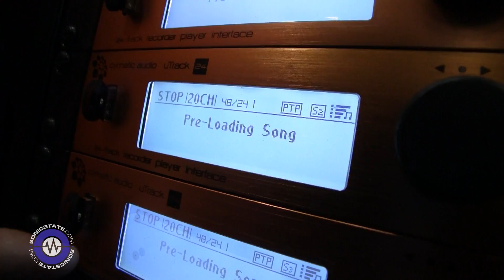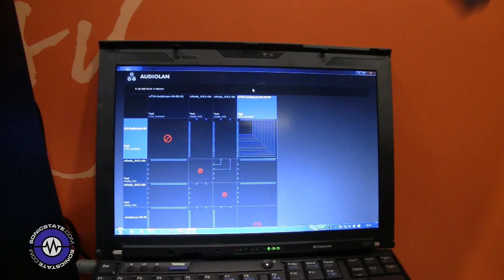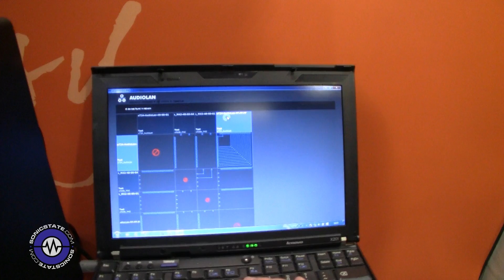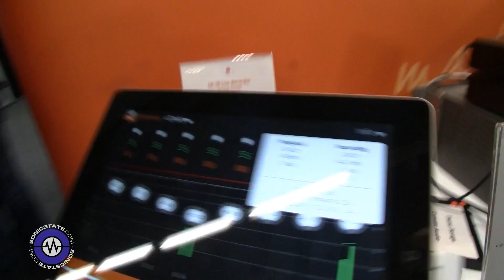MESSE 2016: Cymatic Audio Network Solutions Are Very Nifty!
AES67 Standard, multichannel playback, record, sync